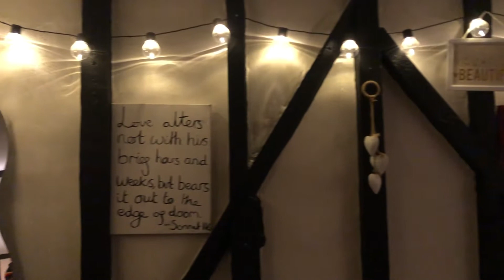New Year, New Me - notes on heartbreak.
My my wasn't 2020 a blast! For anyone feeling lost heading into 2021, I feel you. I hope this might connect with some of you out there. And let's keep looking out for number 1. Stay well, stay safe, Elaoise x